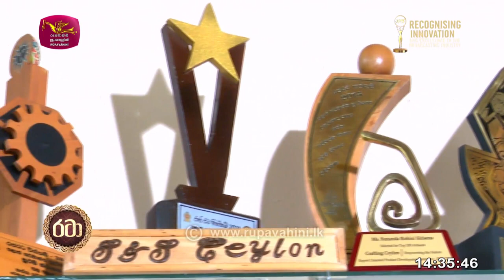2023.06.24 ජාතික රූපවාහිනී සේවයේ විකාශය වූ "රටා" වැඩසටහන - පන් වලින් රටා දමන සුනන්දාගේ කතාව